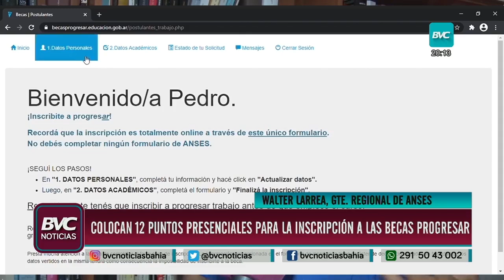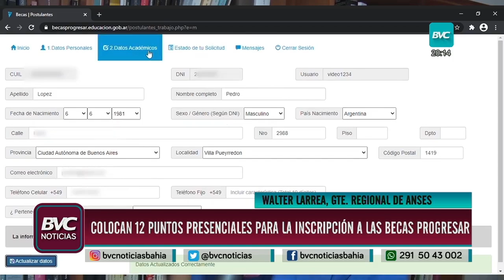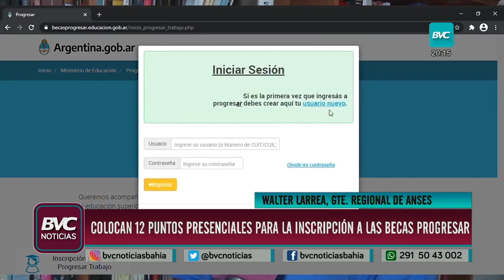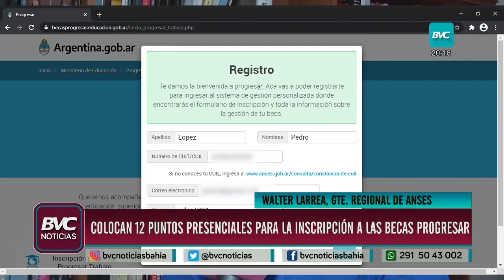Comienza la inscripción a las becas Progresar